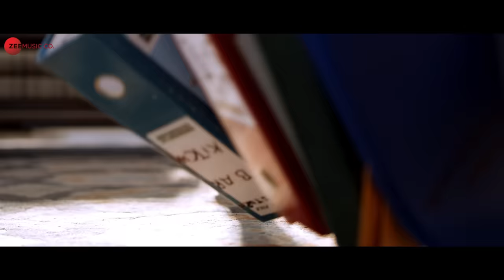Pyar Karke - Aarushi & Mohit | Aishwarya Pandit | Sham Balkar | Kumaar | Zee Music Originals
Song: Pyar Karke
Singer: Aishwarya Pandit
Lyrics: Kumaar

Programming & Arrangements : Madhab Deka
Violin: Kailash Patra
Mix & Master : Gautam Chakrabortty @Meetbros Recording  Studio

Cast: Aarushi Sharma & Mohit Kumar
Video: Fatima Khanam Films
Director: Sameer Khanna
DOP: Rajesh Shukla
Stylist: Minisha Mendonza
Line Producer: Antriksh & Gaurav
DI:– Prince Sethi
AD: Simar Pal Singh
Line production: Team AG
Production Manager: Shivam Sharma
Pruduction Executives: Balraj & Akshay
Publicity Stills and Poster: Blueskyfilmz